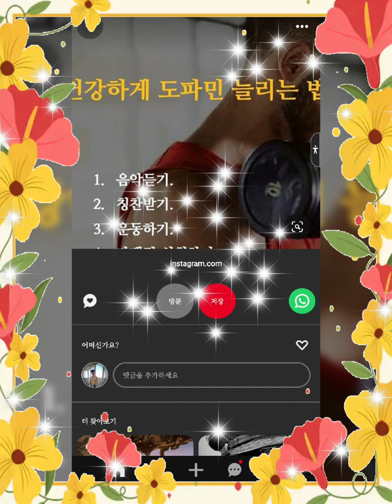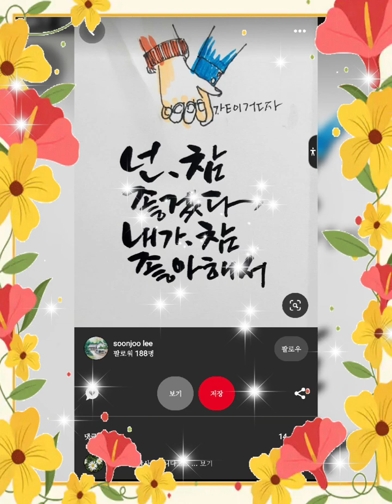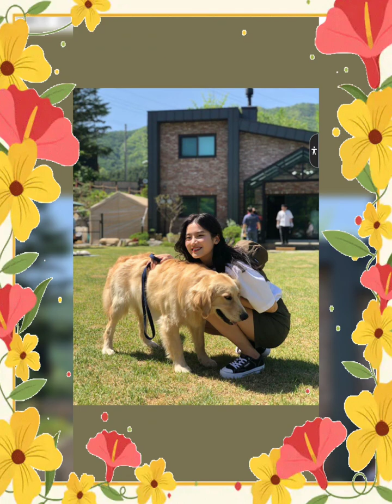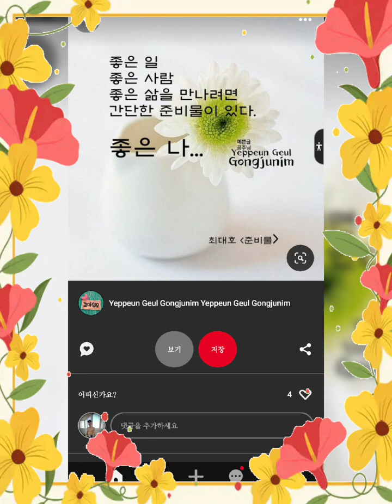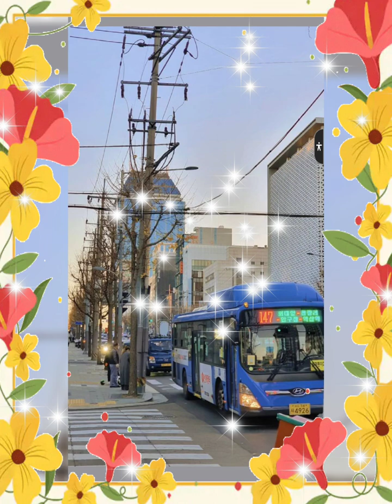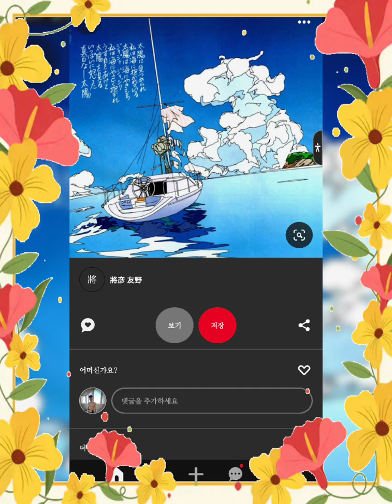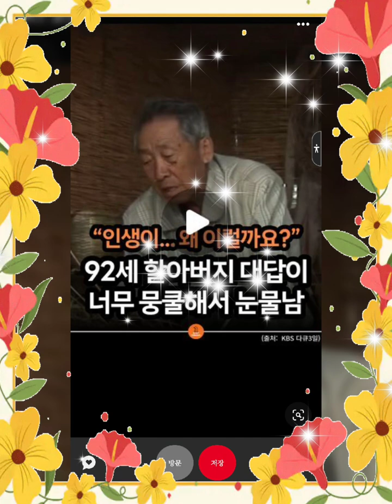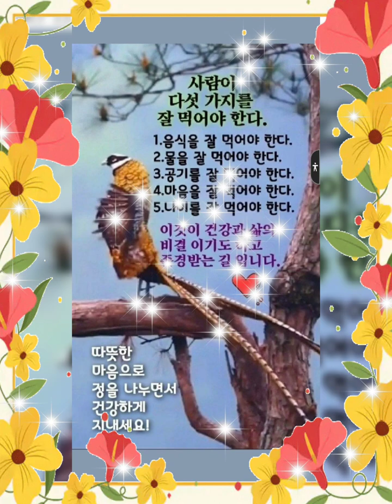♻️.안치환.- 내가 만일( If I. ). 🇰🇷.김용수(Bruce Kim.). 동영상.